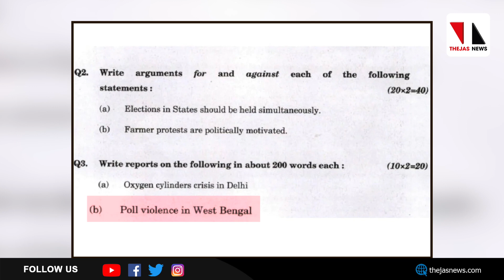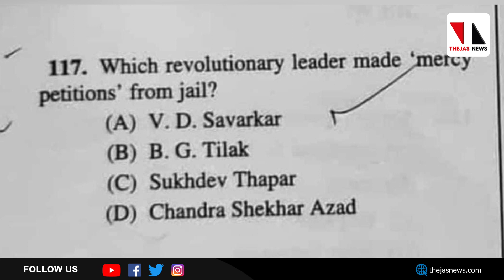സംഘപരിവാരത്തെ കണക്കിന്‌കൊട്ടി മമത |THEJAS NEWS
സംഘപരിവാരത്തെ കുത്തിനോവിക്കുന്ന ഏതാനും ചോദ്യങ്ങളാണ് ഇത്തവണത്തെ ബംഗാൾ സിവിൽ സർവീസ് പരീക്ഷയിൽ ഉദ്യോഗാർഥികളോട് ചോദിച്ചിട്ടുള്ളത്. ജയിലിൽനിന്നു പുറത്തുവരാൻ മാപ്പ് അപേക്ഷിച്ച വിപ്ലവ നേതാവ് ആര് എന്നാണ് ഇതിൽ ഒരു ചോദ്യം.